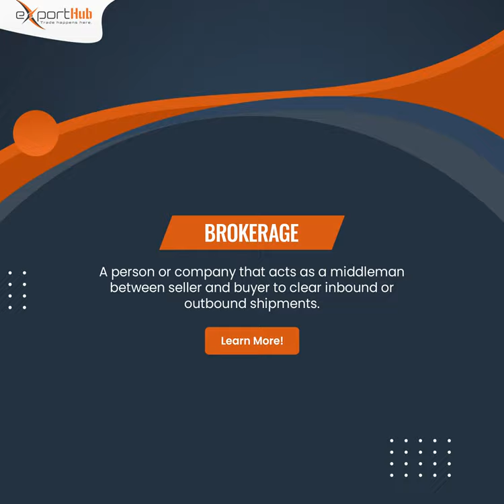International Trade Terms - Exporthub